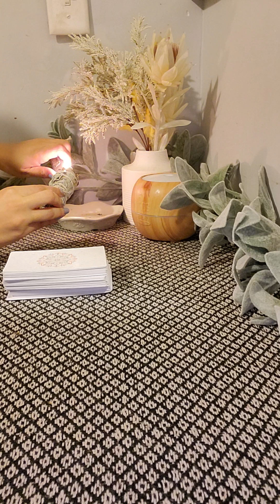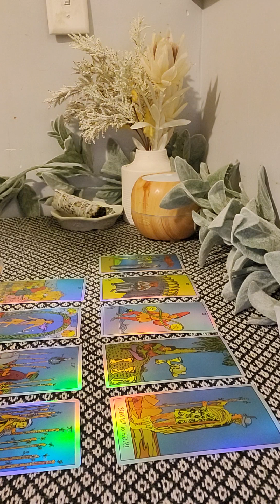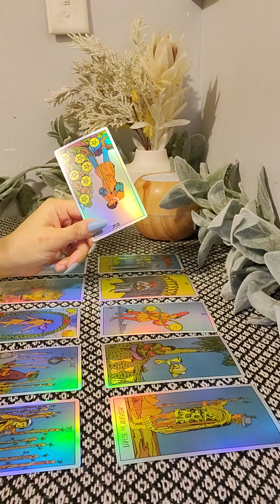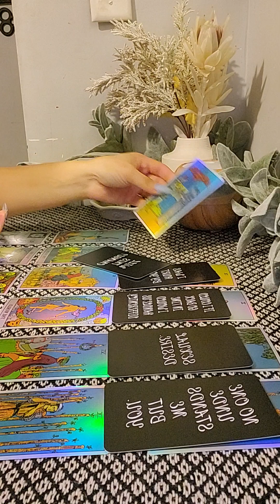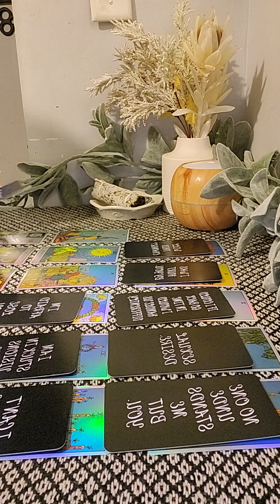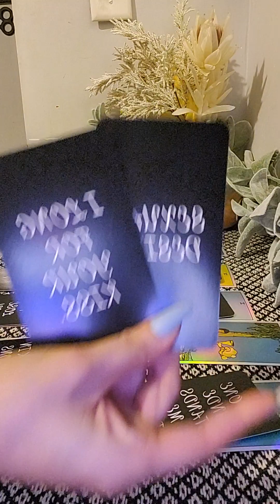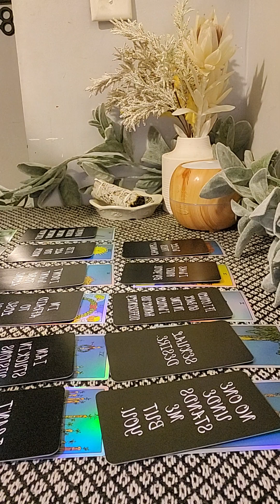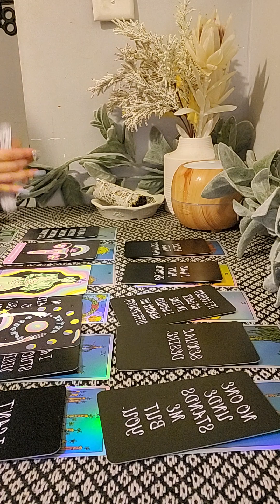"He's in his feelings" He really just wants some of that devine 😻🤣